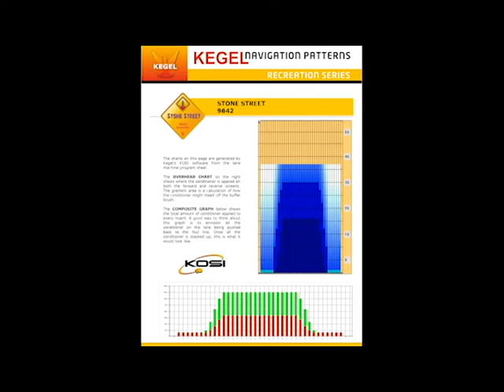BowlingWarehouse.net Hammer Scandal/S Ball Video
Check out the brand new Hammer Scandal/S Bowling Ball!